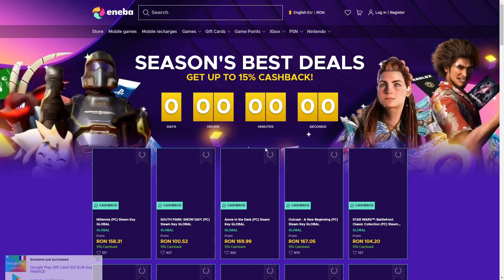DECEIT 2 INCREDIBIL INOCENT VS INFECTI!